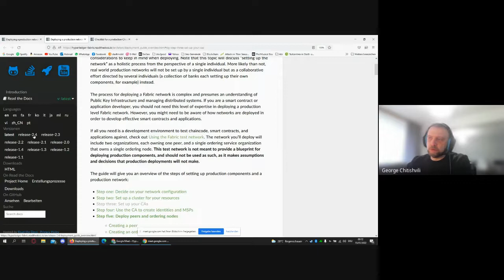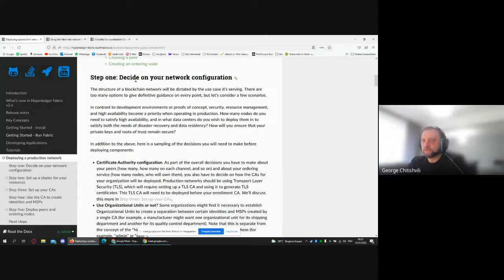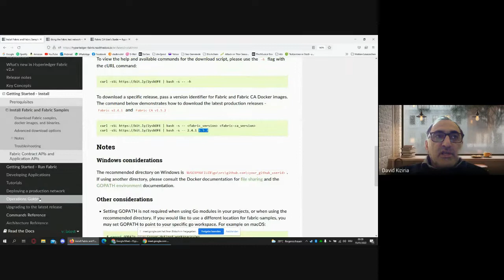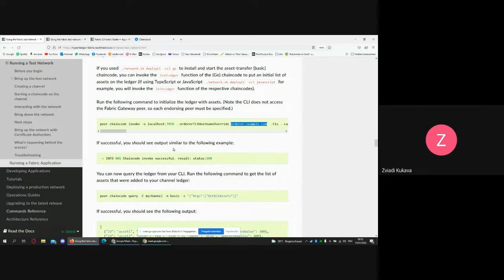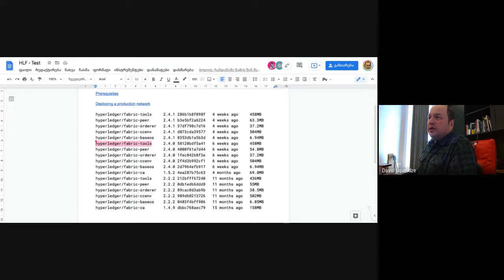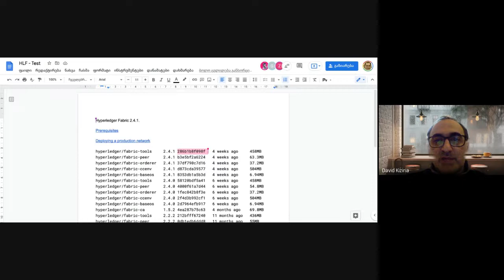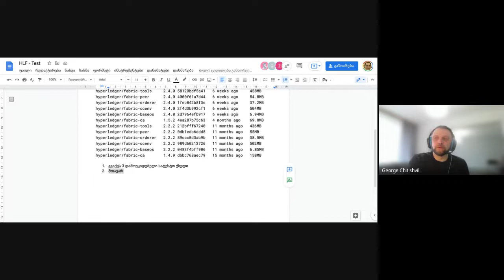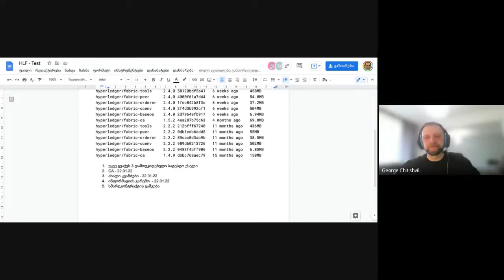Hyperledger Fabric ტექნიკური ჯგუფი 2022 01 15